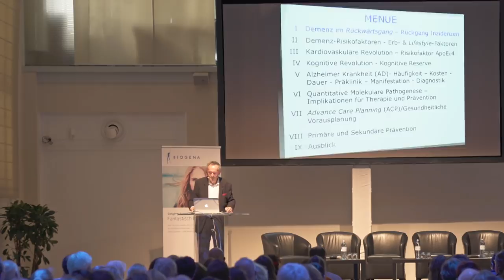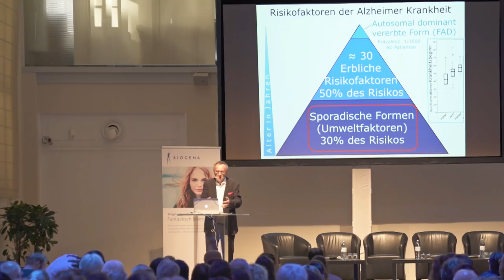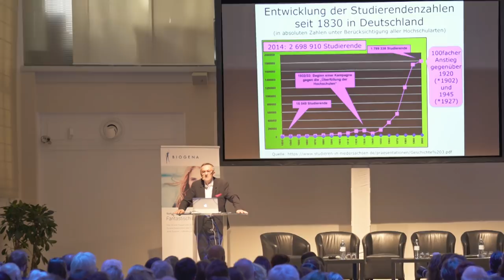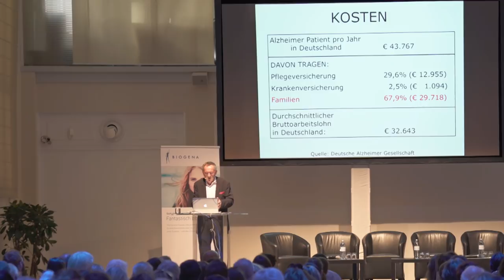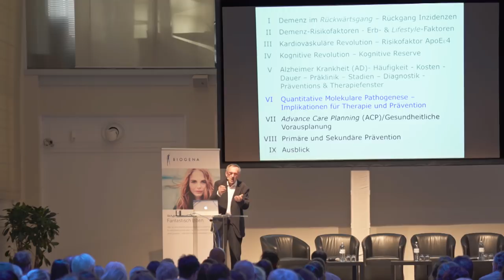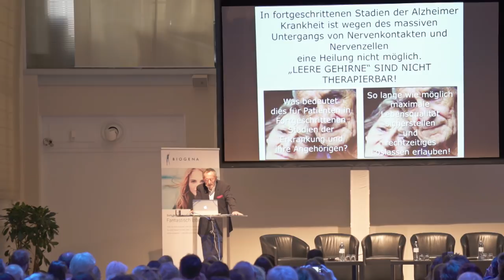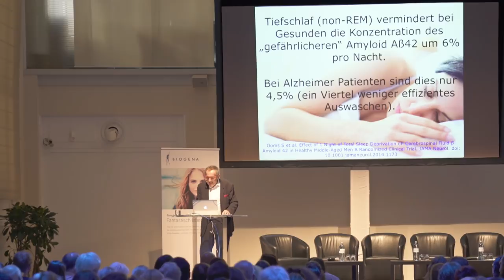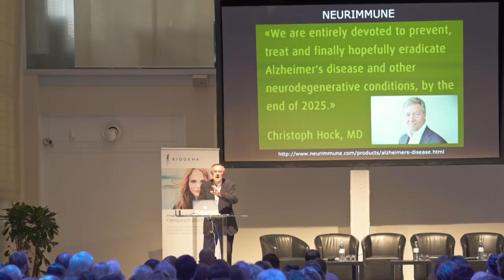Alzheimer - Vortrag von Prof. Dr. Dr. h.c. Konrad Beyreuther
Alzheimer - Leben gegen das Vergessen: Prof. Dr. Dr. h.c. Konrad Beyreuther präsentiert im Novomatic Forum in Wien die aktuellsten Erkenntnisse aus der Alzheimerforschung.

Gesunder Lebensstil gegen Alzheimer – positive Entwicklung bis 2025

Im Jahr 2050 sollen laut bisherigen Prognosen weltweit etwa 135 Millionen Menschen von Demenz, überwiegend Alzheimer, betroffen sein. In Österreich leiden derzeit ca. 130.000 Personen an einer Demenzerkrankung. Diese Zahlen lassen den Schluss zu, dass in Zukunft die sozialen und finanziellen Belastungen durch die Krankheit untragbar werden könnten. Doch die von Konrad Beyreuther präsentierten Fakten beweisen, dass einer Demenz-Epidemie durch einen gesunden Lebensstil vorgebeugt werden kann. Seiner Ansicht nach werden wir der Alzheimer-Krankheit bis 2025 durch die entsprechenden Maßnahmen effektiv entgegenwirken: So können die Hauptrisikofaktoren Bewegungsmangel, Depression, Bluthochdruck und Übergewicht im mittleren Lebensalter, Rauchen, geistiges Desinteresse und Diabetes minimiert und damit das Erkrankungsrisiko verringert werden. „Allein körperliche Inaktivität erhört das Erkrankungsrisiko um 80 Prozent. Wer Sport macht, kann demnach einen hohen Risikofaktor ausschließen“, bekräftigt Beyreuther in seinem Vortrag.

Die in Skandinavien durchgeführte FINGER Studie zeigte, dass durch eine Minimierung dieser Risikofaktoren der Krankheitsausbruch bis zu sieben Jahre hinausgezögert werden kann. Sogar bei Personen, die bereits erste Anzeichen von Alzheimer zeigen, können Änderungen in der Lebensweise hilfreich sein. Beyreuther rät außerdem, schon ab dem 30. oder 40. Lebensjahr mit der Vorbeugung zu beginnen, da die Eiweißablagerungen im Gehirn bereits 30 Jahre vor Einsetzen der Symptome beginnen.

Positiver Abwärtstrend bei Alzheimer-Neuerkrankungen

Aufgrund unterschiedlicher Faktoren, geht die Anzahl der altersbedingten Demenz-Neuerkrankungen laut Beyreuther schon seit 40 Jahren konstant zurück: „Dafür ist zum einen die sinkende Anzahl von Herz- und Gefäßkrankheiten, die sogenannte ‚kardiovaskuläre Revolution‘ verantwortlich“, erklärt Beyreuther. Denn ein gesundes Herz sorgt auch für ein gut durchblutetes, funktionierendes Gehirn und minimiert auf diese Weise automatisch die Erkrankungsgefahr.

„Zum anderen ist für den Rückgang das steigende Bildungsniveau, auch genannt ‚kognitive Revolution‘, verantwortlich“, erklärt Beyreuther weiter. Bei Alzheimer sterben Nervenkontakte und Nervenzellen im Gehirn ab – durch regelmäßige geistige Betätigung bauen sich jedoch immer wieder neue Nervenzellen auf, was wiederum vor Demenz schützt.

Zuwendung ist die beste Medizin

Bislang gibt es noch kein Heilmittel gegen Alzheimer aber der emotionale Aspekt ist bei Demenz-Erkrankungen nicht zu unterschätzen. Soziale Kontakte zu Familienmitgliedern und Freunden sowie emotionale Bilder oder auch Musik, können das Erinnerungsvermögen Betroffener positiv beeinflussen. Um die maximale Lebensqualität zu garantieren, sollen Angehörige versuchen, den Menschen und nicht seine Krankheit in den Mittelpunkt zu stellen. Nur so ist es möglich, Alzheimer als Teil des Lebens zu akzeptieren und sich daran anzupassen.

Mehr Erkenntnisse gibt es in diesem Video!